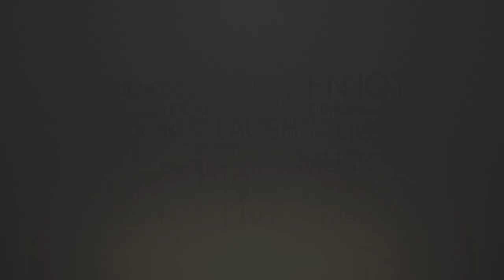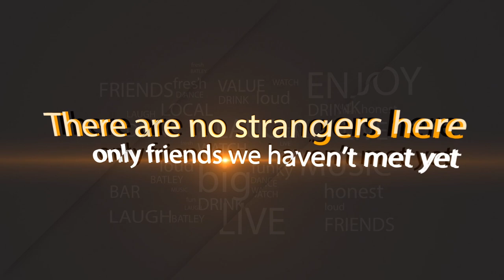2017 BATLEY IRISH DEMOCRATIC LEAGUE CLUB VIDEO TRAILER